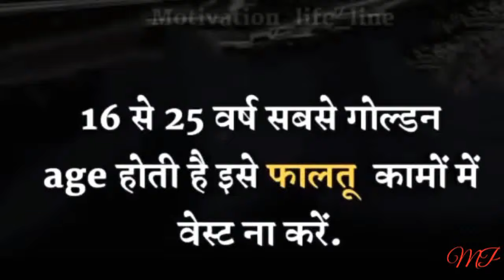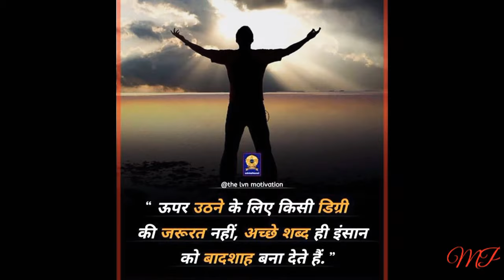RRC GROUP D EXAM DATE 2021🔥🔥||UPSC Motivational Video 🔥|| Railway Motivational || RRB NTPC/Group D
Motivational Video Railway RRB NTPC/Group D || RRC GROUP D EXAM DATE 2021🔥🔥||UPSC Motivational Video 🔥|| Railway Motivational || RRB NTPC/Group D

अगर आपको हमारा Video अच्छा लगा हो तो इसको Like करे, shere करे, Comments करे और हमारे YouTube Channel को Subscribe करे और बेल🔔 आईकन को दबा के All कर ले | ताकि इस तरह के Video का Notification आप को मिलता रहे।
                       धन्यवाद

👉 Elephant Whatsapp Status
👉 Nagpuri Status Video Song
👉 Status Video New Nagpuri Songs
👉 Nagpuri Status 30 Second
👉 New Nature Whatsapp Status
👉 Nature Whatsapp Status
👉 Beautiful Nature Whatsapp Status
👉 WhatsApp Status